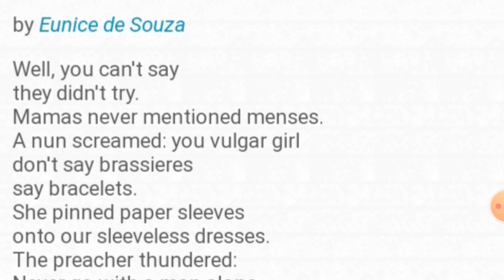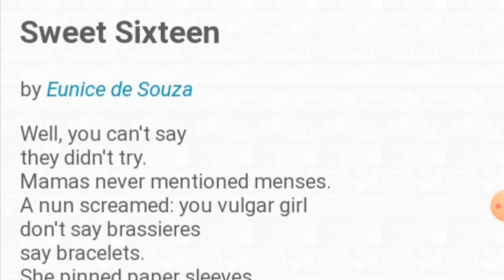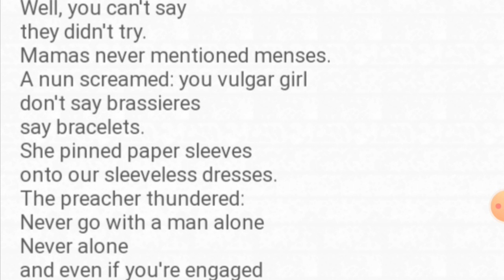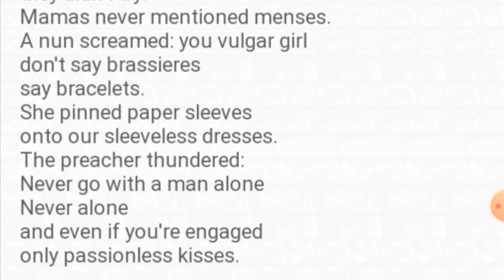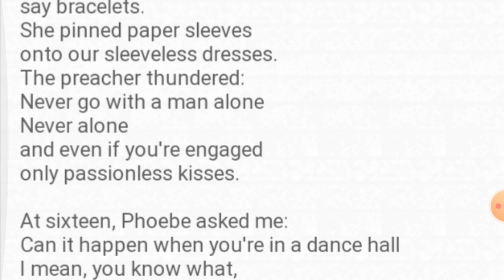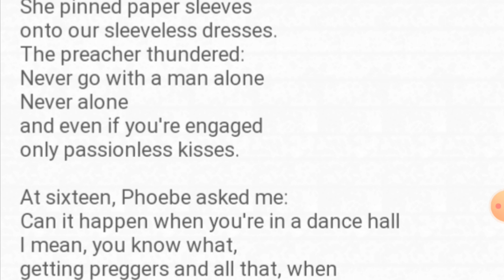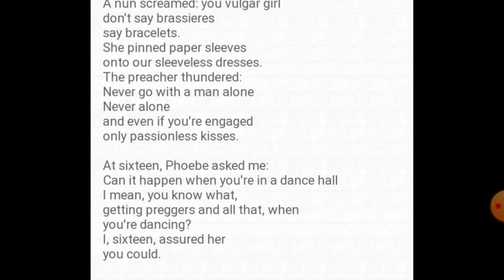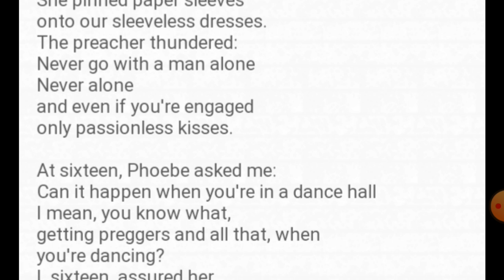Sweet Sixteen summary and analysis | Eunice de Souza📚📖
Sweet sixteen is written  in two stanzas with no fixed distribution  of lines and no particular  rhyme  scheme  and metre .
The tone of the poem is jovial  and relaxedly  informal  . The poem witnesses the gender bigotry  and discrimination  against  the teenage  girls whose existence  are conditioned  by the repressive society  .

I have also discussed  Poem 'Bequest ' by the same poet . Do watch that video  also .
Thankyou  🌼